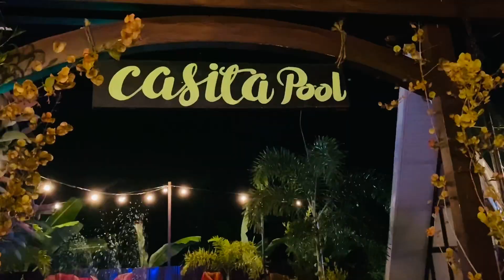Quick Getaway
Please watch on HD for better view..

and please also like our

👉🏻IG acct.: the_quebecs_squad

Thank you mga kaSQuid and kaSquad